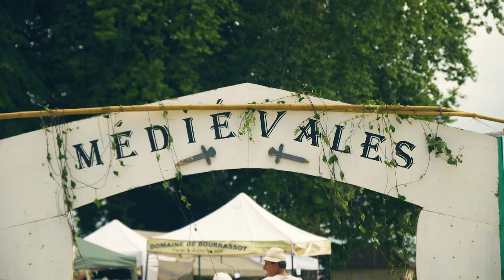Médiévales de Sauveterre de Béarn 2023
Captation et Montage: Enzo URBISTONDO